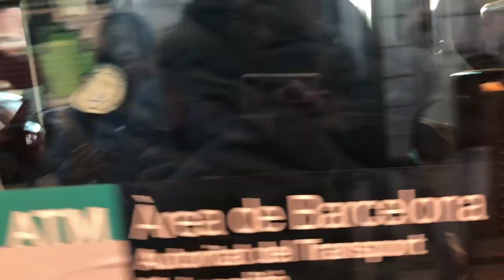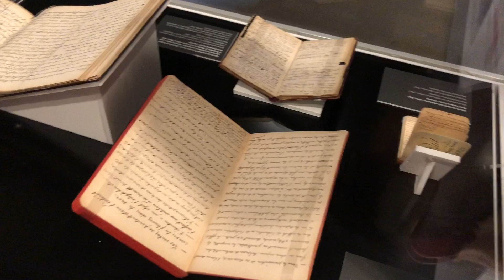Describing Barcelona in 5 Words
Laura breaks down Barcelona into 5 words that describe the city.